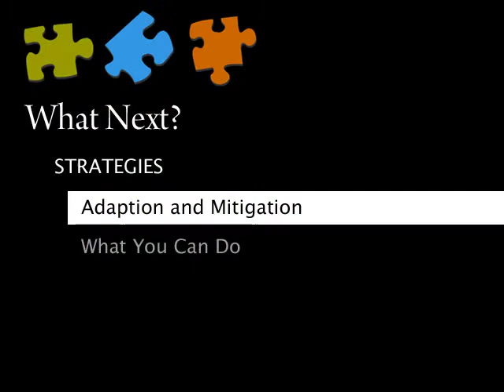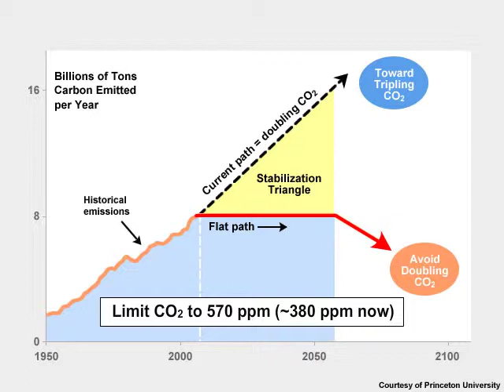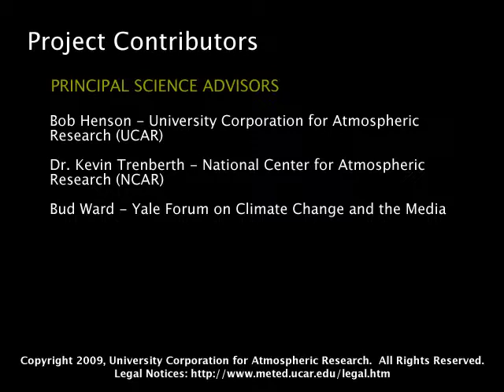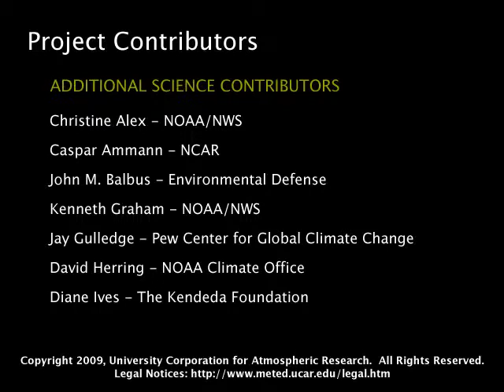Climate Change, Unit 6: What Next?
Climate Change: Fitting the Pieces Together, Unit 6 of 6
This presentation discusses climate change, particularly as it is currently being affected by increasing concentrations of greenhouse gases emitted by human activities. It also covers signs of climate change, how scientists study climate, the current thinking on future changes, and what can be done to minimize the effects.